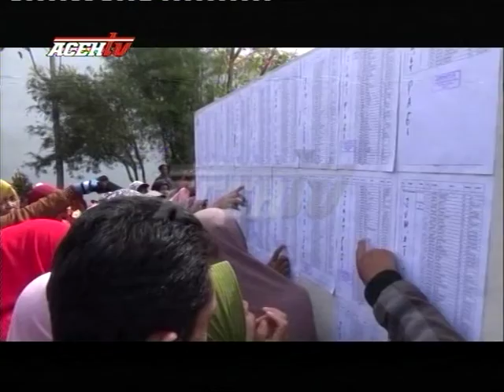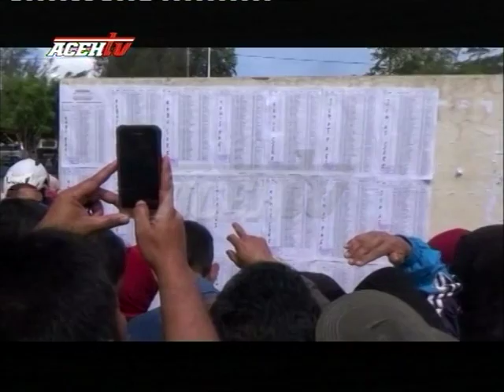PASCA PENGUMUMAN TES TULIS